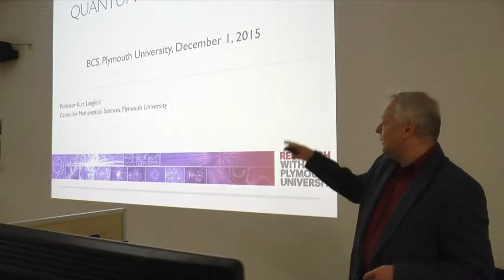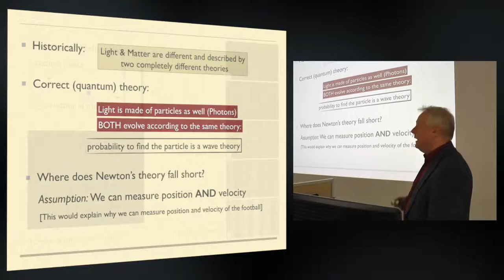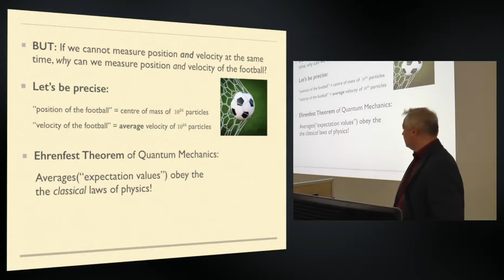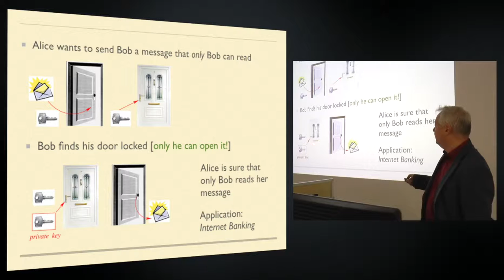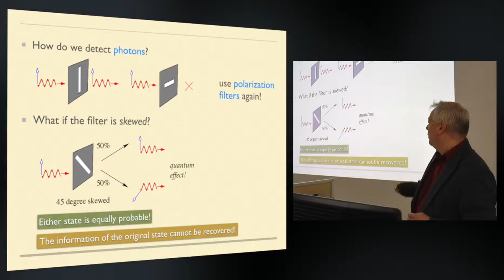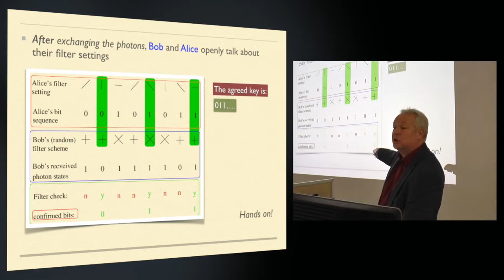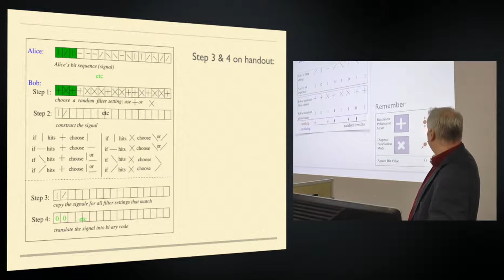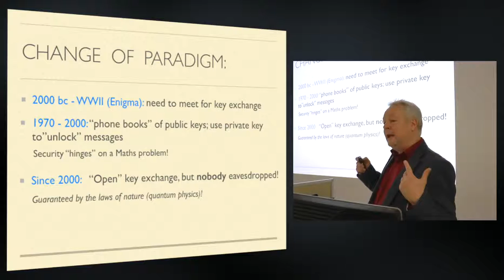BCS South West - Quantum Cryptography - December 2015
From 2000bc right to Enigma in WWII, cryptography was based upon substitution ciphers and was relying on a key exchange. However, can you exchange a secret message with somebody you have never met before? A positive answer to this question is nowadays of vital importance for e.g. e-commerce. With the advent of Public Key Cryptography, and most notably RSA, the Mathematics of the 20th century has delivered just that. At the beginning of the 21st century, it is Physics now, and cryptography is literally awaiting a "quantum leap": Can you transmit a key in the open and be sure that nobody has eavesdropped?

The talk introduces the paradigms of the Quantum World. You will learn to read Free Mason ciphers, and you will understand the concept of RSA. I will then explain and illustrate Quantum Cryptography. There will be a hands-on experience as well: Using paper and pencil, create a key the "quantum way"!

This event was jointly organised with the Institute of Information Security Professionals